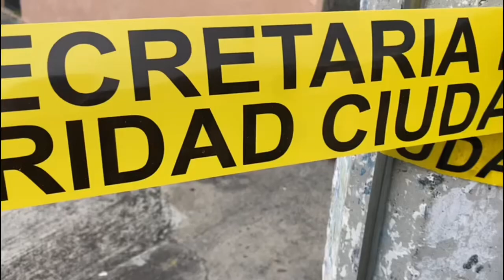Balcones del Cuatro en Guadalajara, fue escenario de la ejecución de un hombre en la vía pública